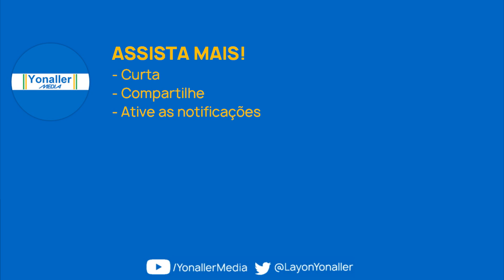TV Anhanguera GO | ABERTURA: JA2 Estadual - Anápolis e Porangatu (2019)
DESCRIÇÃO: Vinheta de abertura da versão estadual do "Jornal Anhanguera 2ª edição" (JA2 Estadual). É exibida apenas em Anápolis e Porangatu após a escalada de notícias.
SINAL: TV Anhanguera Goiás (Anápolis)/ Globo
CANAL: 33 UHF (7.1 HD)
DATA: 03 de julho 2019
Vídeo é memória e cultura.